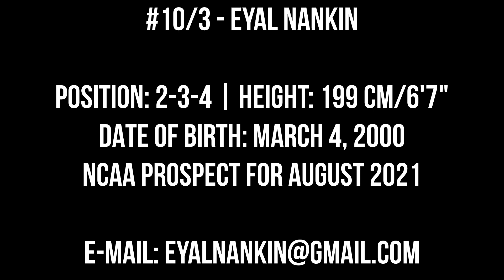Eyal Nankin - Highlights